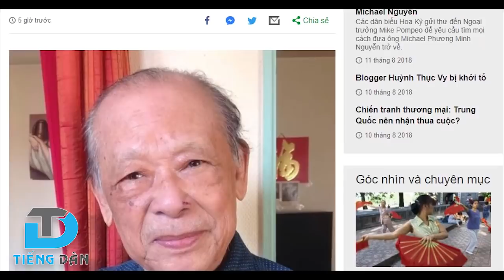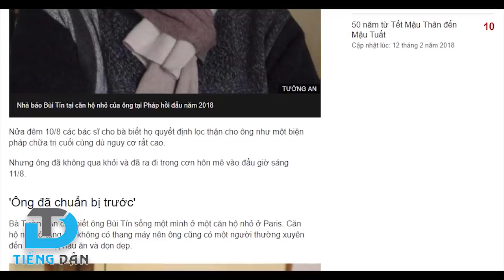Bùi Tín - Kẻ phản bội nhân dân Việt Nam đã chết!